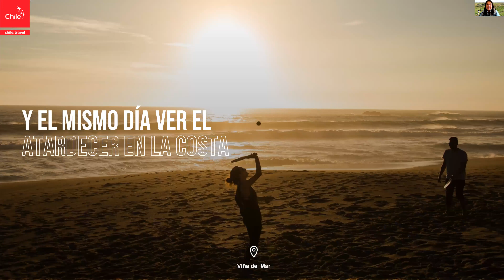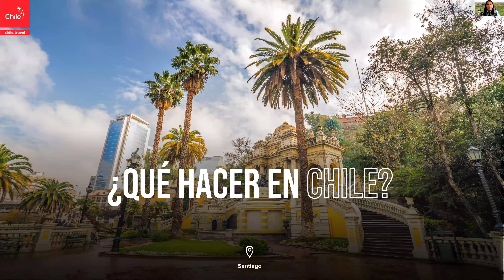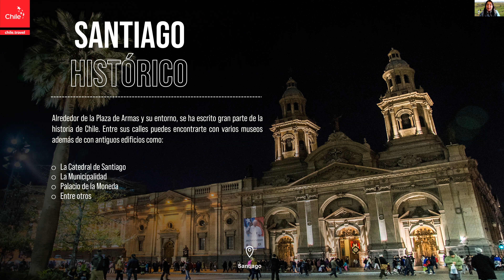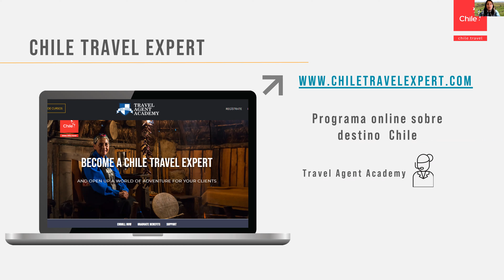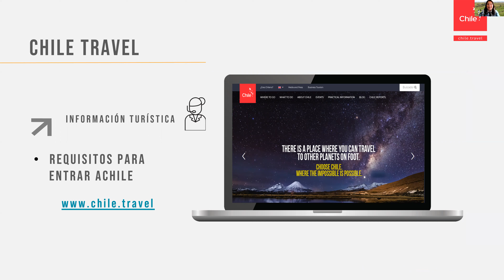Cultura CulturaYPatrimonio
En Chile, raíces culturales tan diversas como lo son sus paisajes, marcan nuestra identidad. Puedes compartir y convivir con los pueblos originarios de Norte a Sur. Tenemos muchas historias que compartir contigo!
 Por eso, invitamos a nuestros empresarios turísticos para que muestren en primera persona sus emprendimientos; y den razones de porque venir a vivir esta experiencia de Cultura y Patrimonio, en estas latitudes australes.